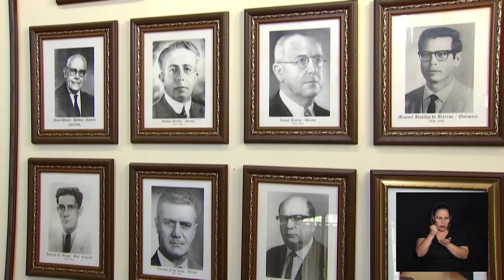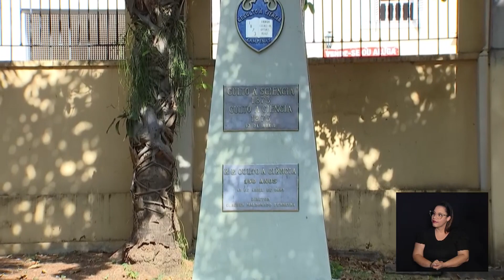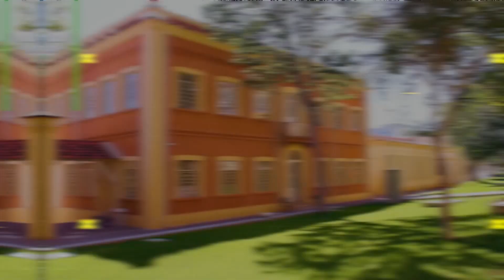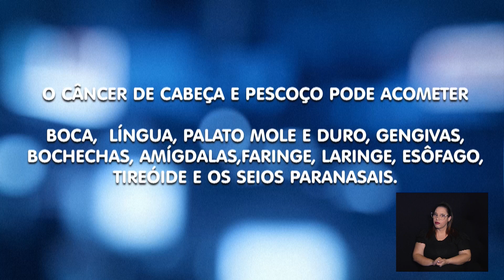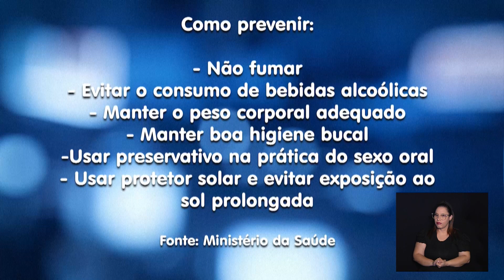NOTÍCIAS DA METRÓPOLE 16-07-2024